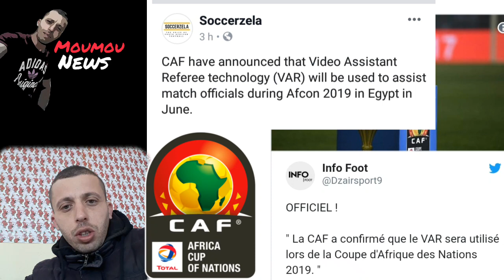قوانين جديدة في كان 2019 ....هل ستستخدم تقنية الفار..!!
نشر الاتحاد الافريقي لكرة القدم يوم أمس تقرير عن أغلب القوانين الموجود و التي ستكون في كأس افريقيا 2019و حسب بيان الاتحاد الافريقي ستكون هناك تقنية الـ VAR للحد من مشاكل الحكام و التي كانت كابوس بالنسبة للمنتخبات العربية في كأس افريقياحيث أكد رئيس الكاف بأن الفار ستسخدم رسميا في كأس افريقيا في هذه النسخة للحد من أخطاء الحكام و لتكون الكرة الافريقية في تطور كبير